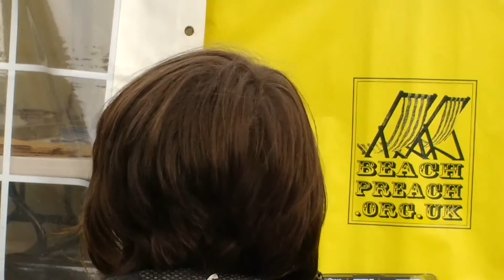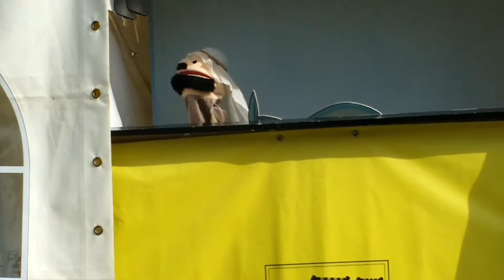Puppet show Joanna and the Whale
Bible puppet show Joanna and the Whale